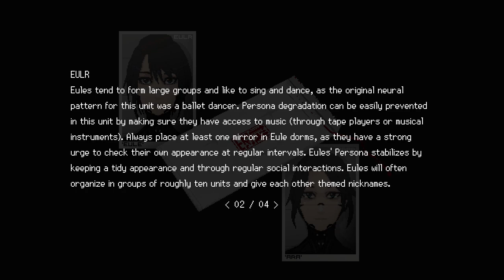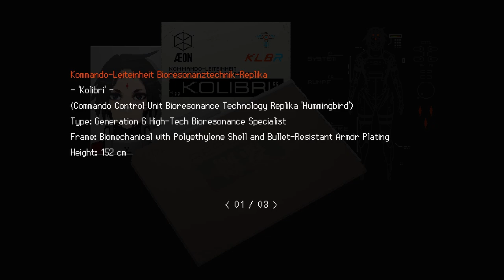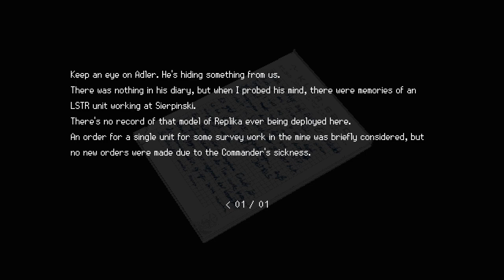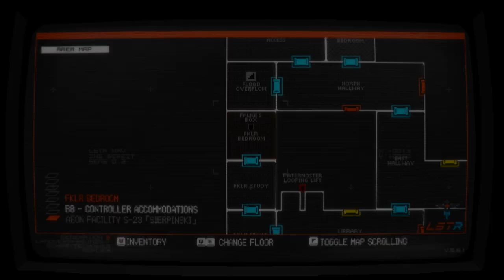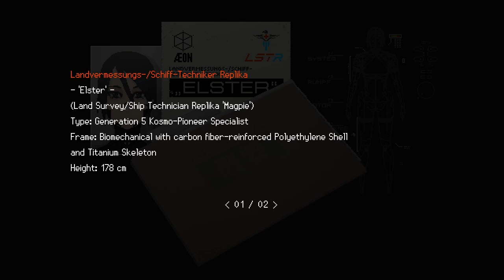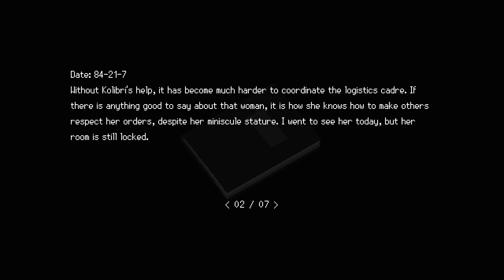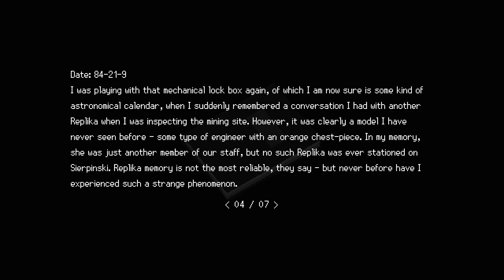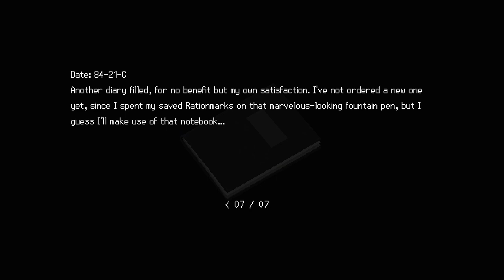SIGNALIS Ep 9 [Full Commentary]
Finally finding the key to the mine elevator.